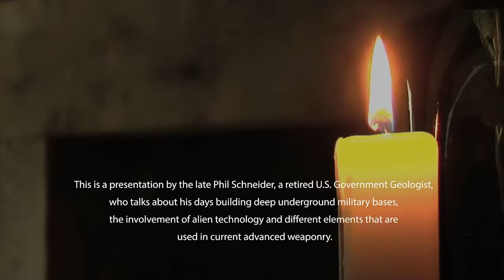Deep Underground Military Bases With Phil Schneider Remastered